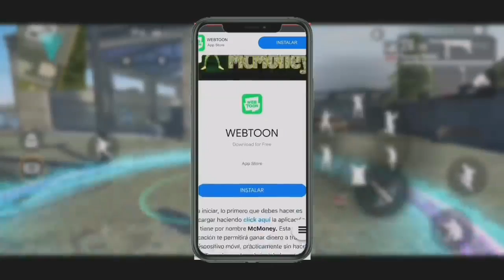HÄCKËR SE HACE PASAR POR ANÖNYMŲS LO HÜMILLÖ Y ME 4MËNÄZÄ | FREE FIRË HÄCĶËRŠ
👇🏻👨🏻‍🎤ᑭ૯૨ઽσทα𝕛૯ઽ G૨ατ¡ઽ Aq̷ᴜ¡👨🏻‍🎤👇🏻